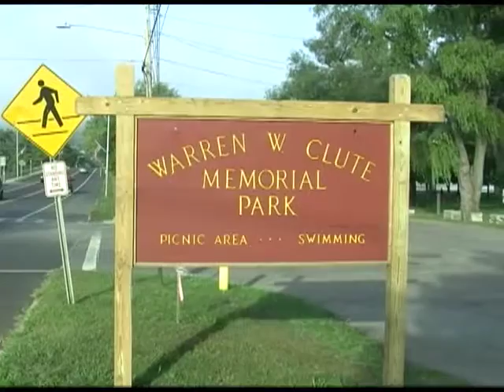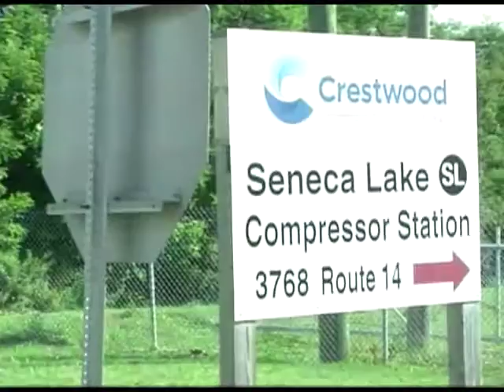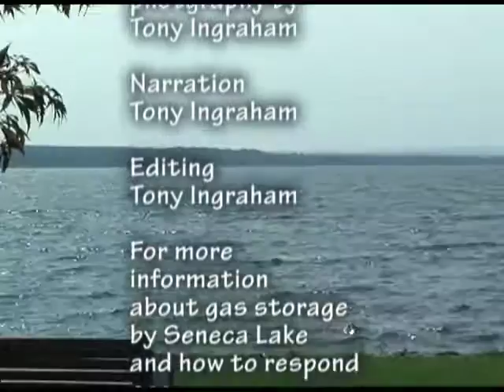Walk in the Park: Prayer Walk for Seneca Lake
In this episode, in late August, 2015, we follow a group of "prayer walkers" on their three day march around Seneca Lake, the largest and deepest of the eleven Finger Lakes in central New York State. Famed Ojibwe water walker, Sharon Day, from Minnesota leads the group in Native American prayers meant to protect this water from a huge liquified petroleum gas (LPG) storage depot in abandoned salt mines on the shore of Seneca Lake very near Watkins Glen at the lake's southern end. We follow their progress from Watkins Glen to Geneva on the northern end of the lake, stopping to discuss the issues along the way. The walkers carry a pail of sacred water from Clute Park in Watkins Glen at the lake's southern end all the way around the lake and return it to the lake in Watkins Glen once more, a total circuit of 80 miles! To find out more about the public outcry against Crestwood Corporation's gas plant,
Walk in the Park episode 114.
Produced by Tony Ingraham of Owl Gorge Productions See our books about Watkins Glen and Ithaca!